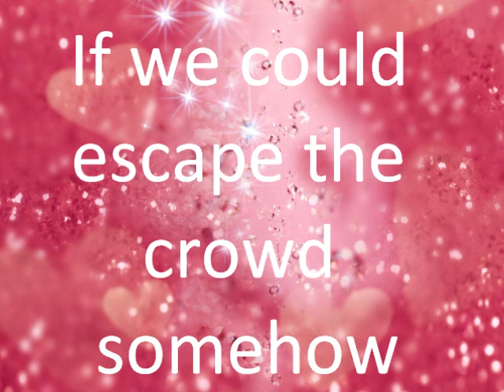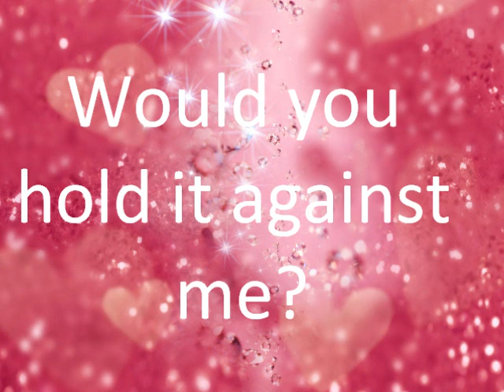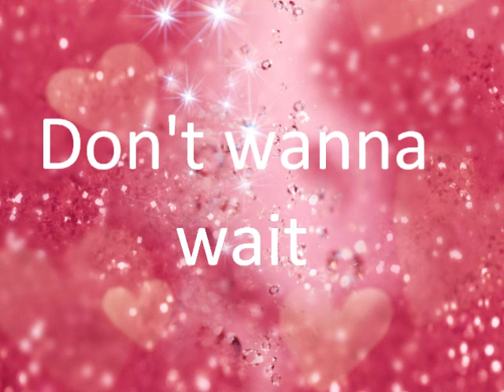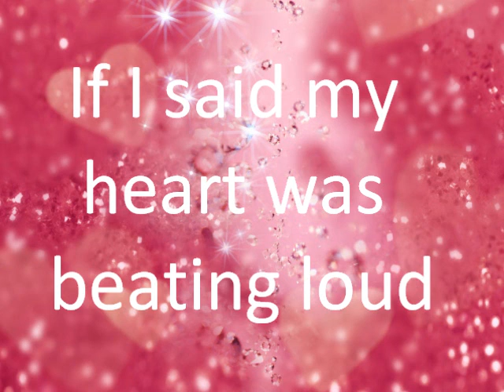Hold It Against Me lyrics - Britney Spears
Second video! Love this song!! It's Brit's new single and she just keeps getting better and better! This video is for pure enjoyment only. Enjoy!